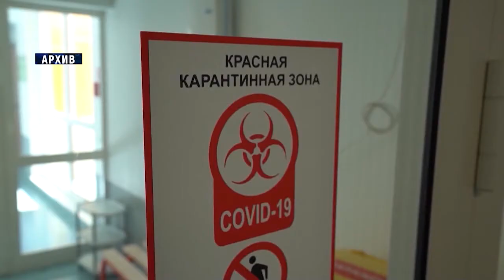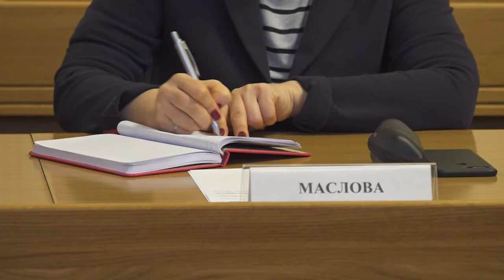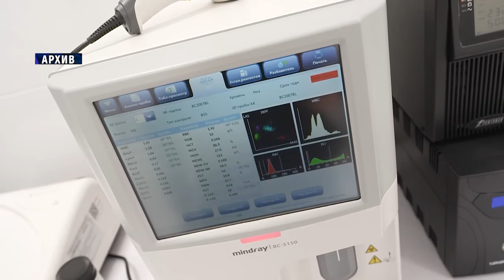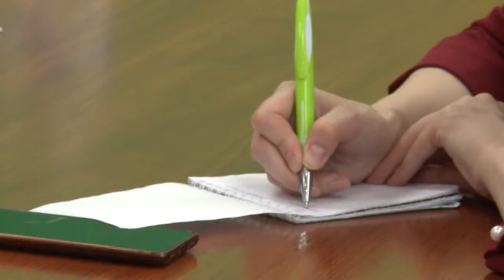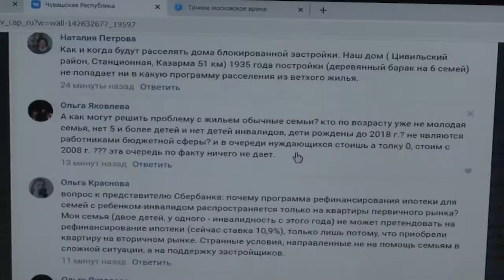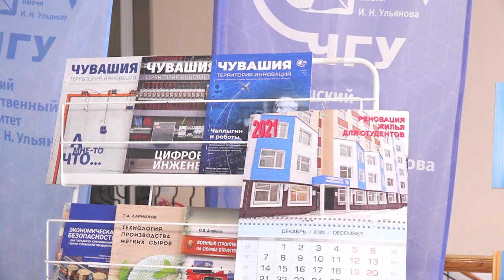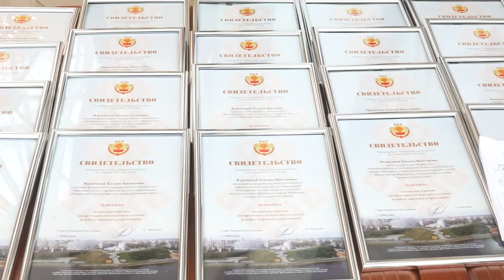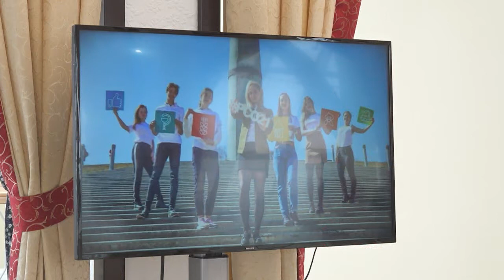Республика 22.01.2021 на русском языке. Вечерний выпуск